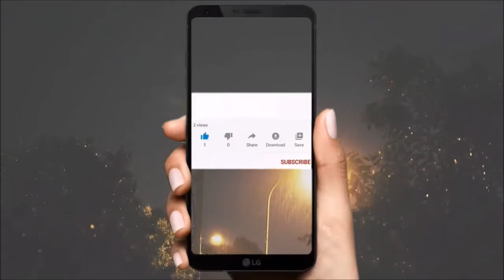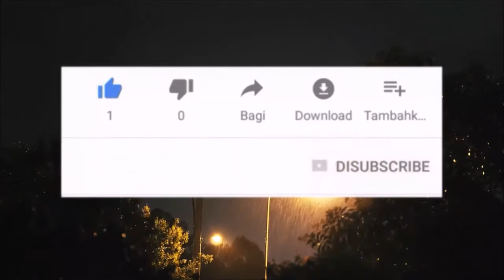20 Minuten Geräusch von Regen und Donner - 4K Regen - RAIN SOUND.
20 Minuten Geräusch von Regen und Donner - 4K Regen - RAIN SOUND